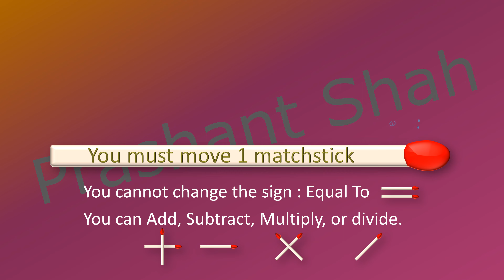Matchstick Puzzle 0-1=7